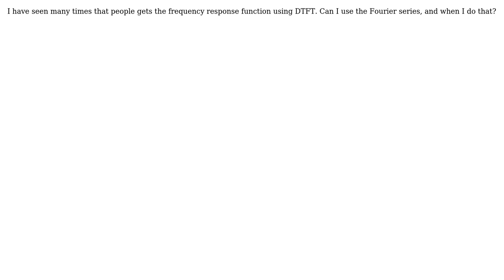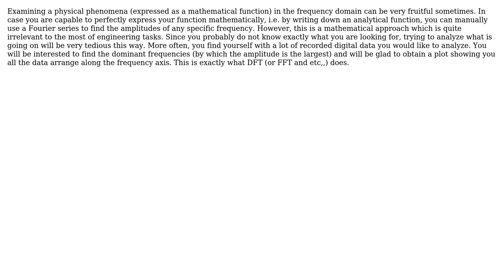Fourier series with frequency response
With thanks & praise to God, and with thanks to the many people who have made this project possible! | Content (except music & images) licensed under CC BY-SA | Music | Images & others | With thanks to user Yaniv Ben David user peterh user Laur155 155 and the Stack Exchange Network Trademarks are property of their respective owners. You are responsible for your own actions.